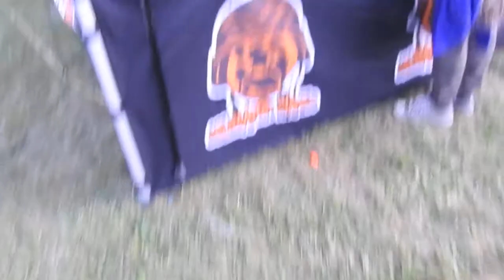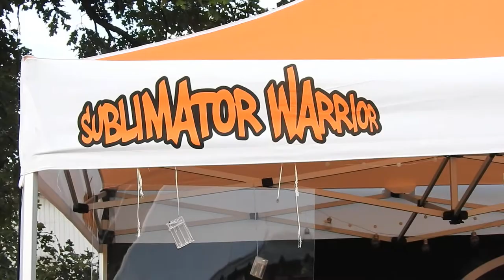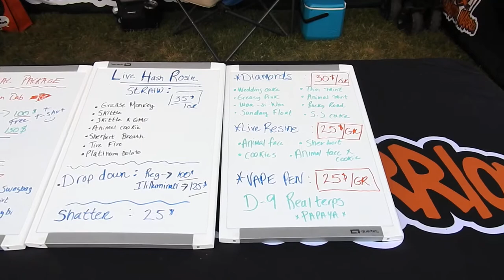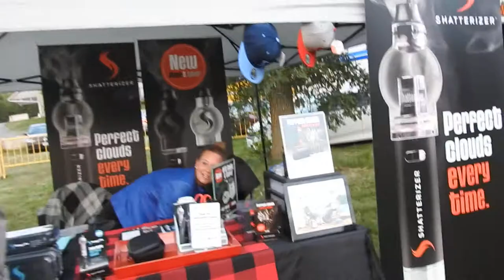SMOKE SIGNALS 🔥 INDIGENOUS CANNABIS CUP 🏆 TYENDINAGA MOHAWK TERRITORY 255-HWY 49 ONT CDA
Project Phoenix

Unify the People.ca

UNIS pour les sans-abris

Canadians United

RISE UP DURHAM!... We’ll Decide Our Normal!!

Freedom Family- Grey-Bruce

Liberté/Freedom Montréal

Children's Health Defense

Freedom Forum Canada

FreedomForumCanada.com

Stand4Thee

Cornwall March For Freedom

Cornwall Freedom Action and Support

Hugs Over Masks Nation

The Canadian Revolution

MentalHealth IsVisible Matthew Hayley

StandUpCanadaSolutions

StandupCanadaSolutions.com

MAD Moms Against Distancing

Vaccine Choice Canada

Vaxxed 2

Stand Up Canada

The Church of God at Aylmer

BITCHUTE may require that we indicate that some opinions in this video contradict the " Consensus Medical Opinion " About COVID-19

 LESS
Category Spirituality & Faith
Sensitivity Normal - Content that is suitable for ages 16 and over